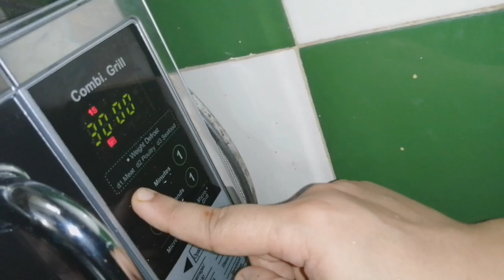CHOCOLATE CREAM CAKE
Ingredients :
All purpose flour 1/2cup
Coco powder 3tbsp
Powder Sugar 4tbsp
Oil 4tbsp
Full fat Milk 8tbsp
Lukewarm water 8tbsp
Essence 1tsp

FOR TOPPING
Cream 3tbsp
Chocolate syrup

Coco powder 1tsp
Butter 1tsp
Sugar 1tsp
Milk 5tbsp
Cornflour 1tsp